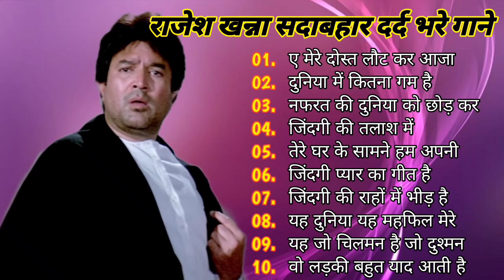सदाबहार सुनहरे बॉलीवुड गानाlatamangeshkar mohammedrafi Hindi Evergreen Bollywood Romantic Songs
सदाबहार सुनहरे बॉलीवुड गानाlatamangeshkar mohammedrafi Hindi Evergreen Bollywood Romantic Songs#Latamangeshkar#KishoreKumar